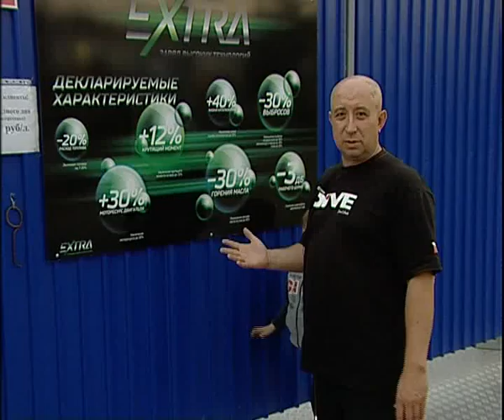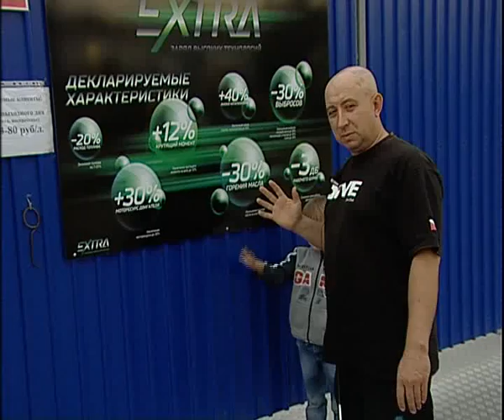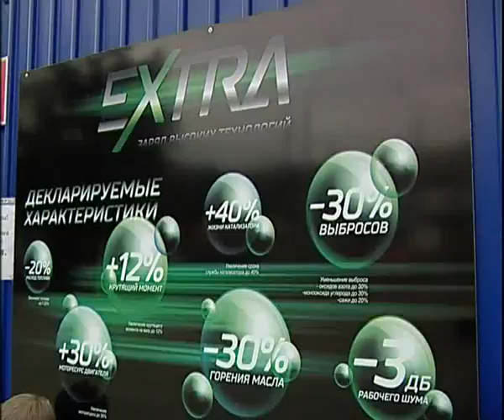GAZ on Magnitogorsk 8 15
Алексей Челейкин - ГАЗ в Магнитогорске 8-15, Alexey Cheleykin - GAZ on MAgnitogorsk 8-15